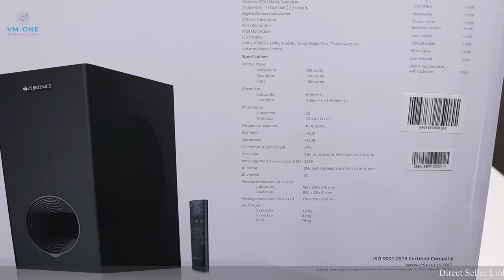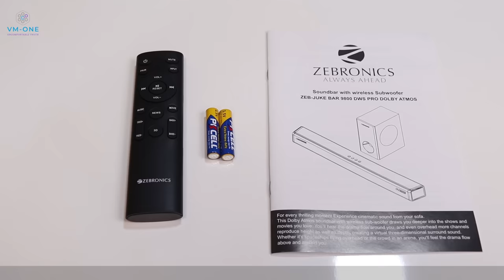Zebronics Jukebar 9800 Pro Unboxing Review ⚡ Dolby Atmos Soundbar India ⚡ VMone Style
In this video I will Review Zebronics Jukebar 9800 Pro Soundbar. This Zebronics Dolby Atmos Soundbar was launched in India few weeks ago, and is available on Flipkart and Amazon. I am thankful to @zebronics for offering me to test Zebronics Jukebar 9800 Pro Soundbar thoroughly and give VMone Style Review, without putting any conditions at all. I have tested this Zebronics Jukebar 9800 Pro Soundbar with all genres of Audio, and played different types of Video files on it, in three different sized rooms during my testing. Through this I will be able to tell you what exactly is the Audio Signature of this Dolby Atmos Soundbar. Zebronics Jukebar 9800 Pro Soundbar support Dolby Digital and Dolby Digital Plus and Dolby Atmos. So can Zebronics Jukebar 9800 Pro Soundbar decode Dolby Atmos audio with its HDMI 2.0 ARC Port alone? I will tell you the answer of this million dollar question in this Video where I will be explaining different types of decoding possibilities through Zebronics Jukebar 9800 Pro Soundbar. Do not miss the Pros & Cons of this Dolby Atmos Soundbar because No Product is Perfect. For Better Understanding of Dolby Atmos Decoding and how to get Dolby Atmos Audio from this Zebronics Soundbar, it is absolute must that you watch this Video without skipping.

• Zebronics Jukebar 9800 Pro

• HDMI Cable for Dolby Atmos Soundbar

Other Dolby Atmos Soundbars

• JBL BAR 9.1

• Philips Performance TAPB603

• Sony HT-G700

• Samsung Q800B

• Samsung Q900B

MUST HAVE ACCESSORIES FOR SOUNDBAR

• HDMI Cable for Dolby Digital Soundbar

• Optical Cable for Soundbar

• Amazon Fire Stick 2020 Model

Zebronics Jukebar 9800 Pro Soundbar
Zebronics Jukebar 9800 Pro Soundbar Review
Zebronics 9800 Pro
Zebronics Jukebar 9800 Pro Dolby Atmos
Zebronics Jukebar 9800 Pro Audio
Zebronics Jukebar 9800 Audio Test
Zebronics Dolby Atmos soundbar
zebronics soundbar
Zebronics 9800 Pro Dolby Atmos Test
Dolby Atmos Soundbars In India
dolby atmos soundbar under 10000
dolby atmos soundbar test
dolby atmos soundbar hindi
dolby atmos soundbar unboxing
dolby atmos soundbar price in India
dolby atmossoundbar sound test
dolby atmos soundbar with subwoofer